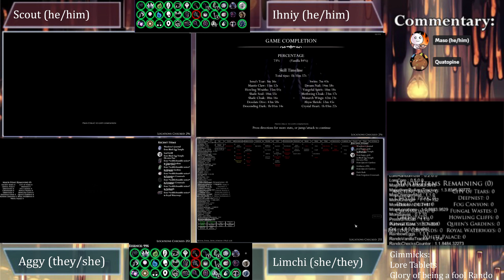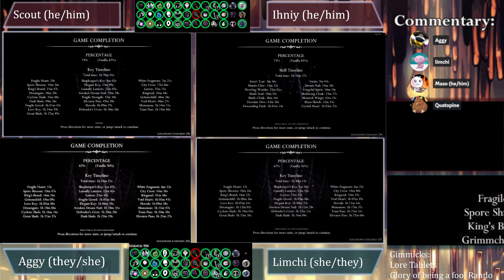All Majors Rando Tourney Losers R1 - Scout & Ihniy vs Aggy & Limchi